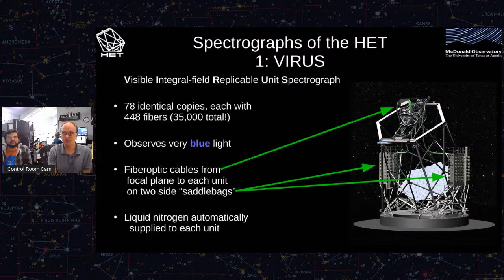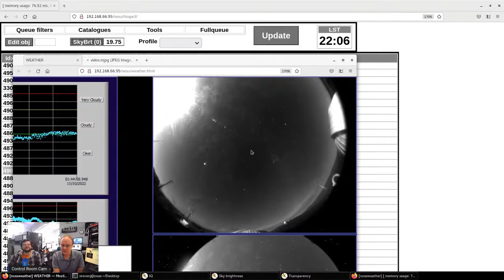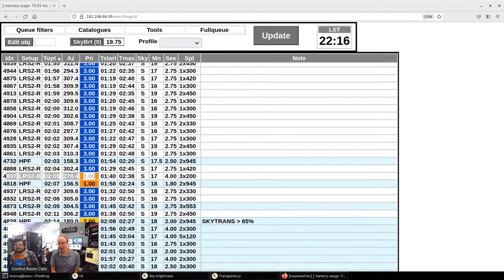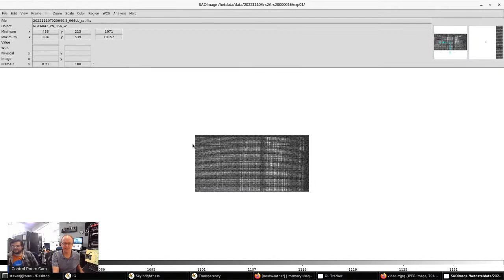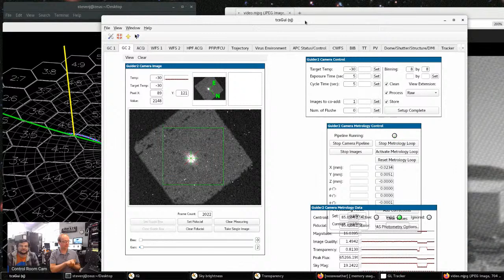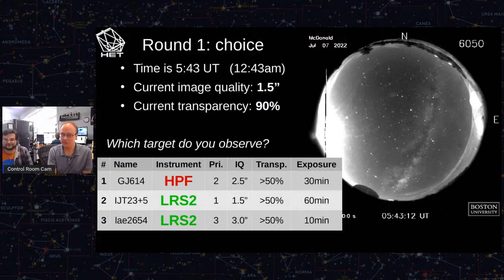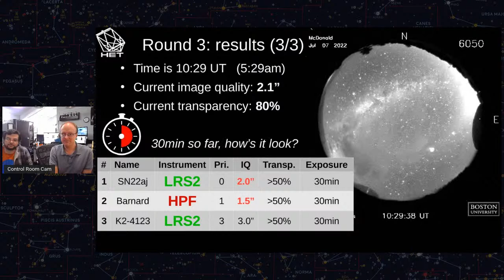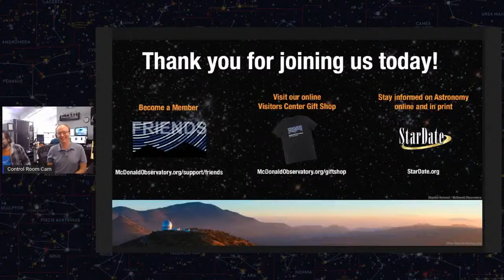HET Control Room Livestream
Join us for a special livestream from the control room of the Hobby Eberly Telescope! Join your hosts Saul Rivera and resident astronomer Dr. Steven Janowiecki as they show how astronomers conduct research, what they see in the control room, and show some actual real life data!

Moderators in the live chat will be taking questions, and the hosts will take more at the end. Can't make the live stream? This event will be recorded and remain on our channel. McDonald Observatory is an astronomical research facility located in far west Texas, and is part of the University of Texas at Austin.